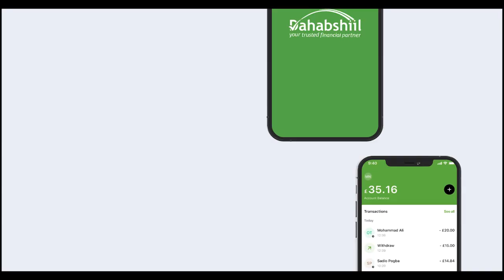Xildhibaanadii Ka Qayb Qaatay Soo Daynta Wariyayaashii Xidhnaa oo Ka Hadlay Dareenkooda.